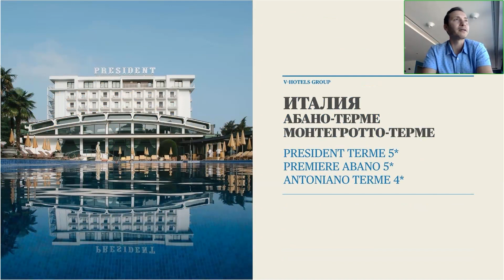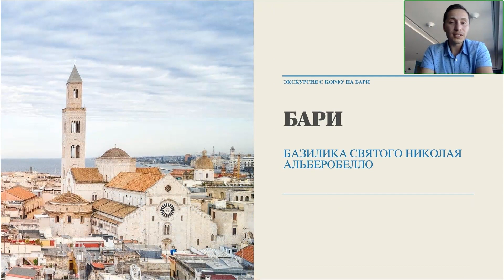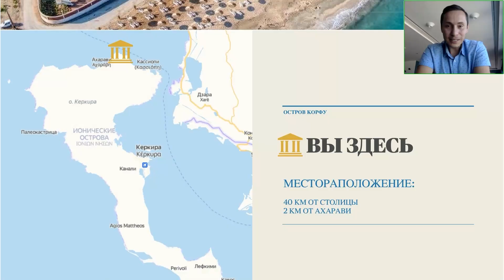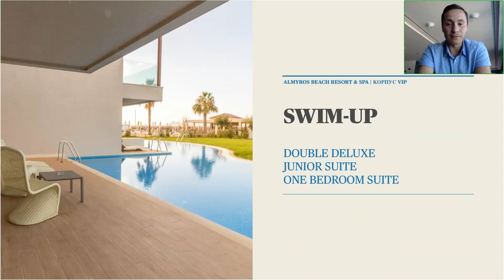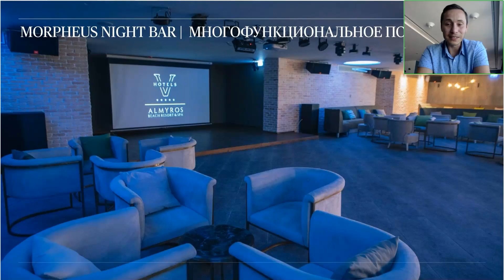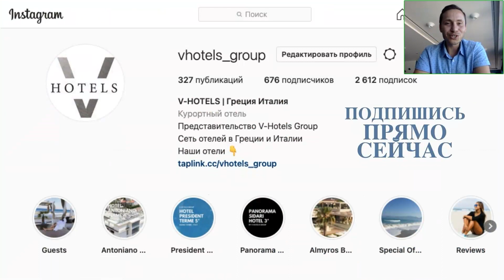Видео обзор отеля Almyros Beach Resort & SPA 5* в Греции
Представляем подробный обзор отеля Almyros Beach Resort & SPA 5* в Греции.

ALMYROS BEACH RESORT & SPA - высококлассный отель, который расположился в месте, где соединяются течения Адриатического и Ионического моря. Здесь вы можете насладиться всеми прелестями пляжного отдыха. Живописные пляжи, качественный сервис, современные роскошные номера и изысканные блюда.

V-Hotels Group — сеть отелей в Греции и Италии.
Эта сеть состоит из пяти отелей — двух отелей на острове Корфу, Греция: Almyros Beach Resort & Spa 5* и Panorama Sidari 3*, и трех отелей на термальном курорте Абано-Терме, Италия: Hotel President Terme, Hotel PREMIERE ABANO и Hotel Antoniano Terme.

Таймкоды вебинара:
00:00 Приветствие
3:05 Общая информация об отелях сети V-Hotels Group
6:15 Общая информация о достопримечательностях острова Корфу
25:25 Обзор отеля Almyros Beach Resort & SPA 5*
46:35 Обзор отеля Panorama Sidari 3*
49:35 Контакты V-Hotels Group
52:15 Вопросы представителю сети отелей V-Hotels Group

Очень надеемся, обзор будет для вас полезен.
И не забывайте на нашем канале еженедельно выходят обзоры об отелях и курортах, а также викторины на которых вы можете выиграть БЕСПЛАТНОЕ ПРОЖИВАНИЕ В ОТЕЛЯХ РАЗНЫХ СТРАН.

Моя цель - помочь с выбором отеля, рассказать о новых направлениях и возможностях.  А также мы проводим викторины на которых можно выиграть БЕСПЛАТНОЕ ПРОЖИВАНИЕ В ОТЕЛЕ В ЛЮБОЙ СТРАНЕ.